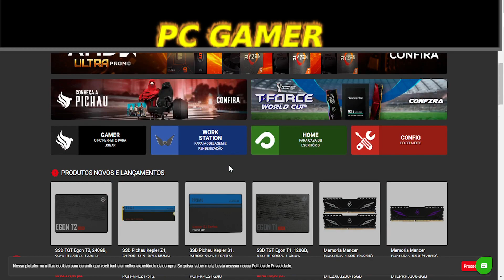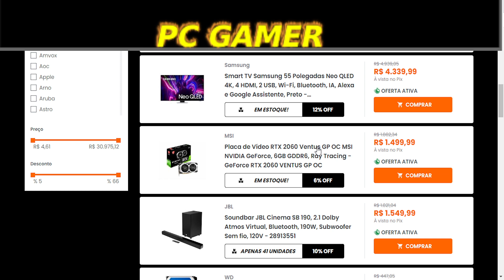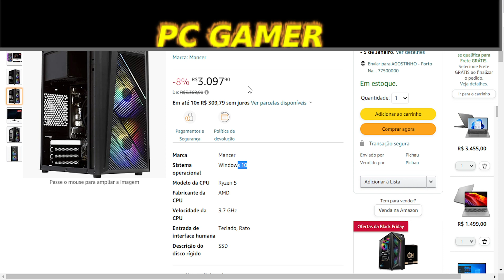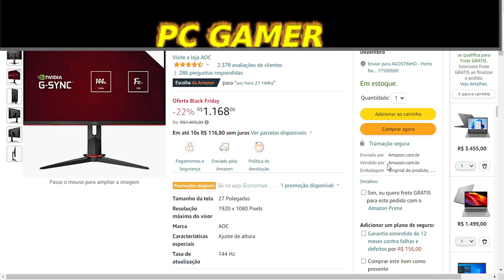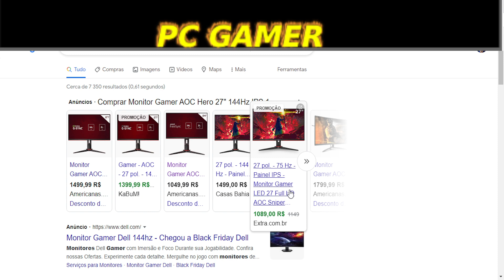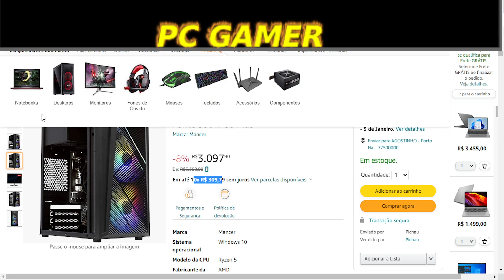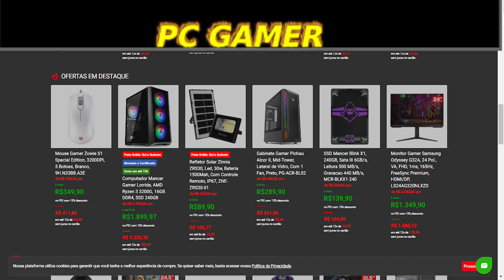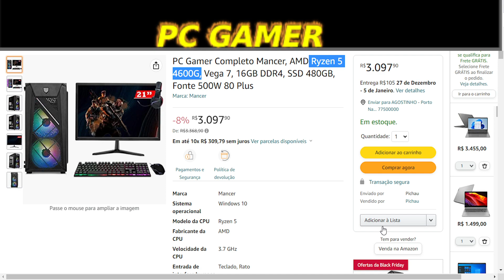PROMOÇÃO PC Gamer Completo Mancer, AMD Ryzen 5 4600G, Vega 7, 16GB DDR4, SSD 480GB, Fonte 500W